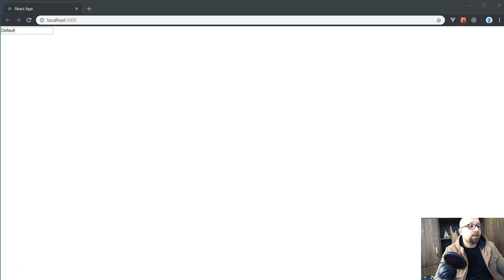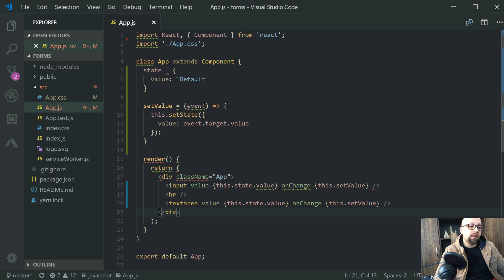020 - ReactJS بالعربية - Forms - Textarea